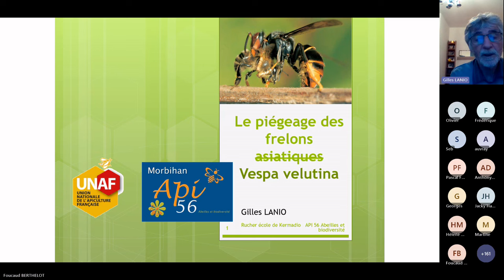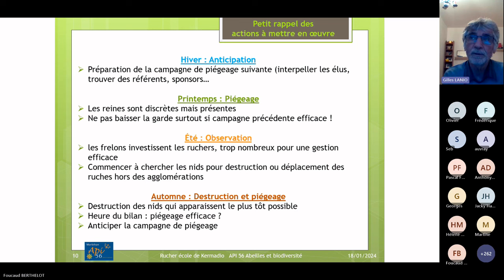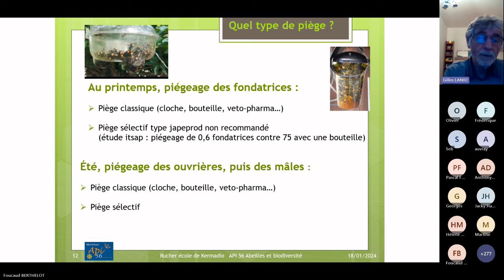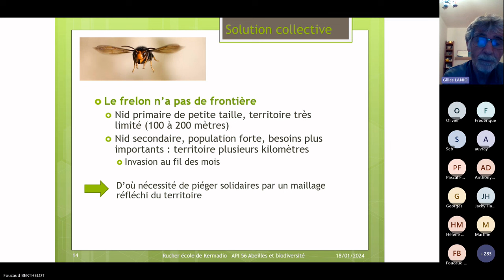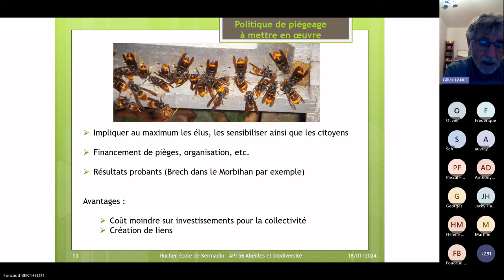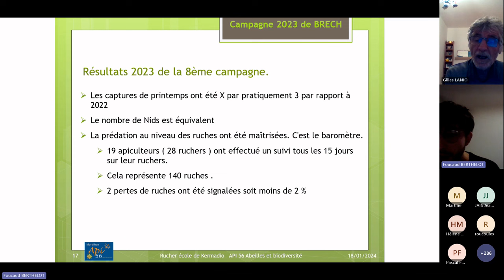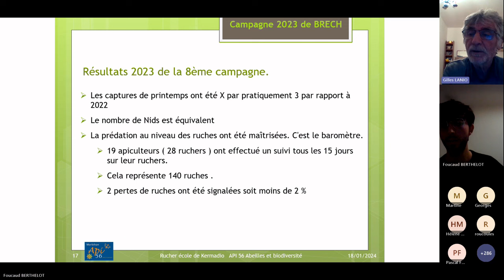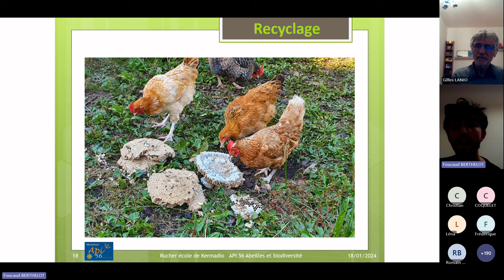Webinaire sur le piégeage du frelon asiatique - UNAF avec Gilles LANIO (21/02/2024)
Webinaire axé sur le piégeage du frelon asiatique du 26 février 2024. Gilles LANIO, apiculteur professionnel en Bretagne et ancien président de l'UNAF, fait une présentation sur le piégeage en nous faisant part de son expérience de terrain dans le Morbihan.